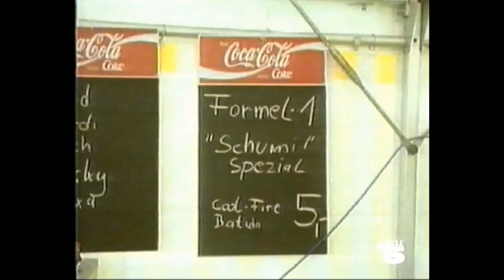ASI ES FERRARI MQC 1996